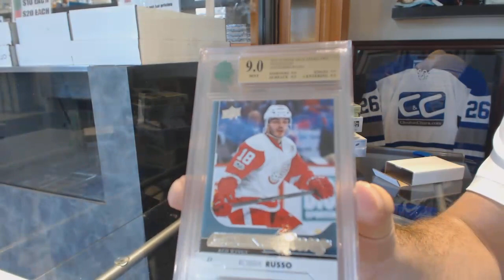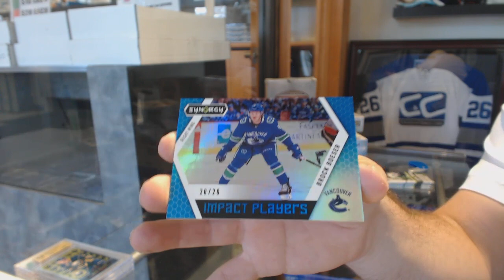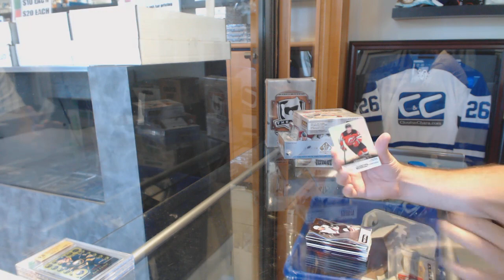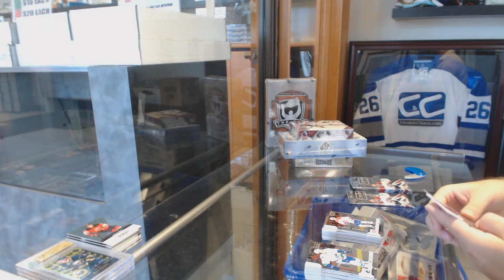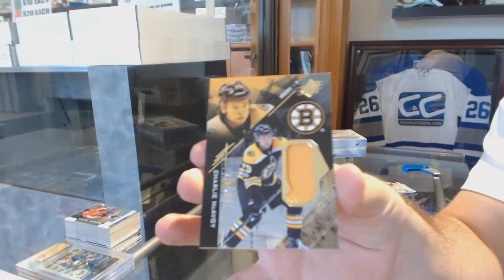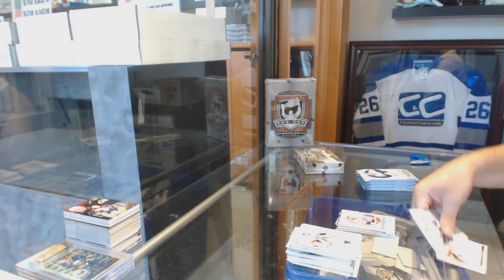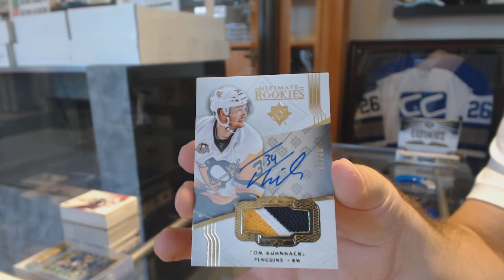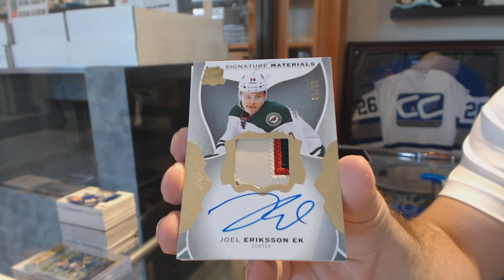Independence Day Special With 16-17 UD The Cup & More! - C&C GB #8712